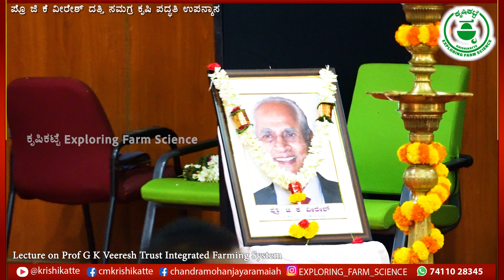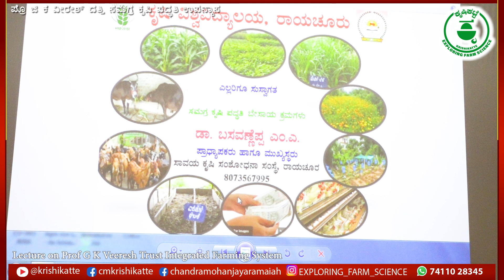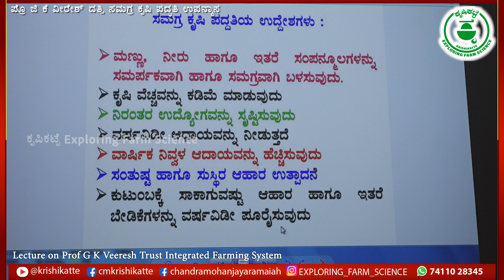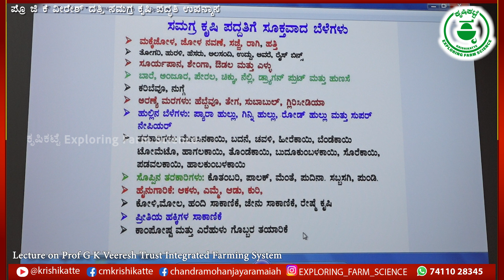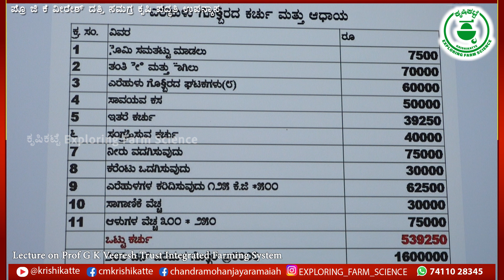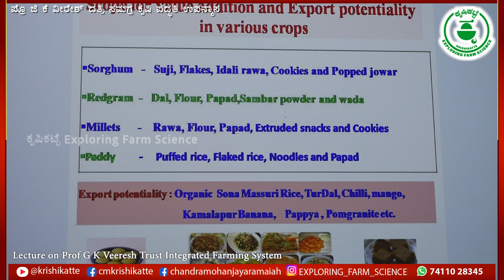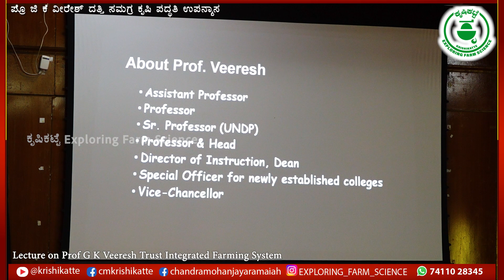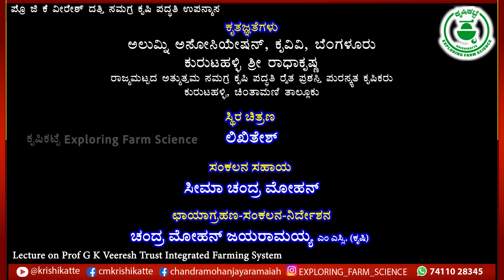ಪ್ರೊ ಜಿ ಕೆ ವೀರೇಶ್ ದತ್ತಿ ಸಮಗ್ರ ಕೃಷಿ ಪದ್ಧತಿ ಉಪನ್ಯಾಸ 04-04-2024